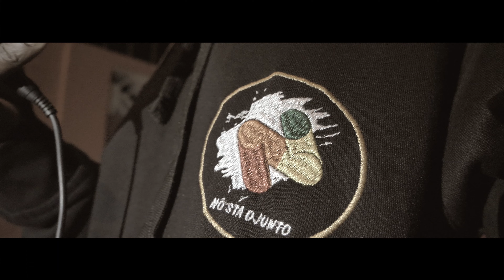HELLO GUINÉ (Vídeo_visualizer)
Áudio
Prod: DJINEX-PROJECT & IZA_MUSIC Label
Beat: KING CARMEN
Guitarras: Dabana Fafé
Vox: KING CARMEN
Mix & Master: KING CARMEN

Vídeo
Prod: DJINEX-PROJECT
Imagem: KING CARMEN
Edição: KING CARMEN
Color Grading: KING CARMEN
Modelo: Livigia Monteiro
Ano:2022

Crédito
 Kc King Cármen - Topic

Localização: Bissau GUINÉ-BISSAU